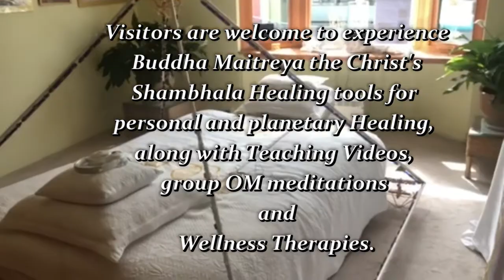Buddha Maitreya Feeding the Needy of Glastonbury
Thank you for your kind support of the Food Program.  Starting May, Buddha Maitreya the Reincarnation of Jesus the Christ started helping the needy of Glastonbury UK with free lunchbags that can be picked up
at the front door of His Soul Therapy Center on the High Street every morning at 11:30.